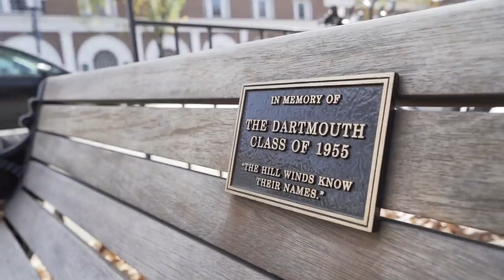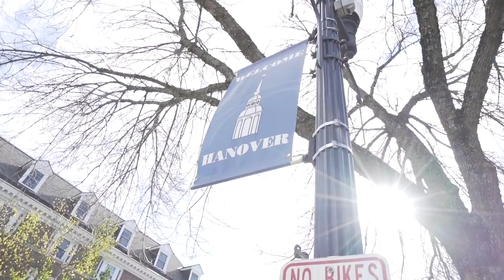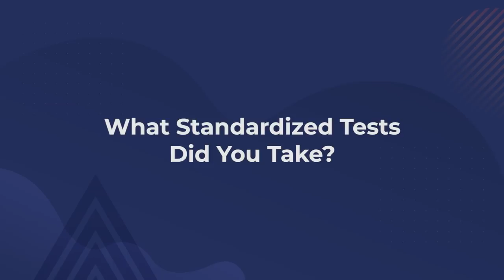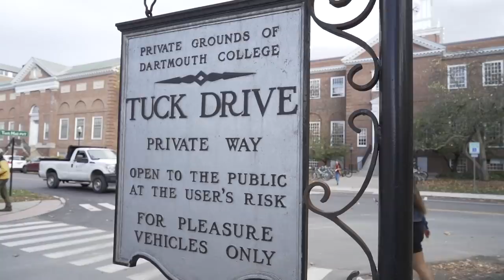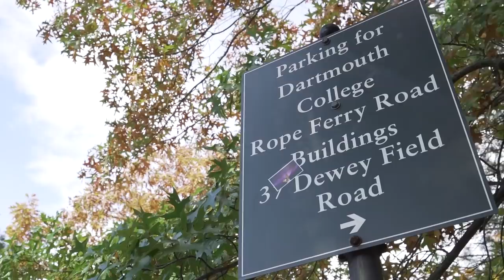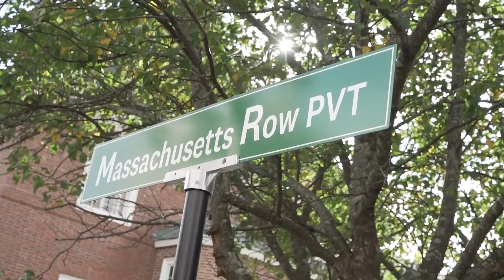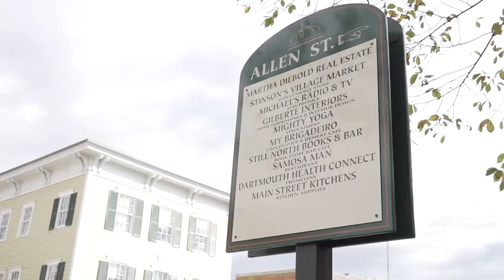How I Got Into Dartmouth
Dartmouth first-year student Julian discusses how he got into Dartmouth, from his Common App to standardized tests to letters of rec. Find out how you can get into the Ivy League with Crimson's mentorship by talking to one of our experts